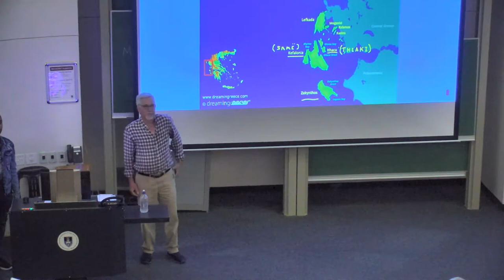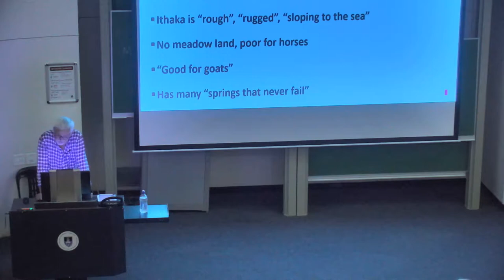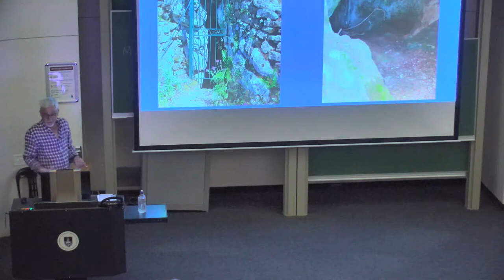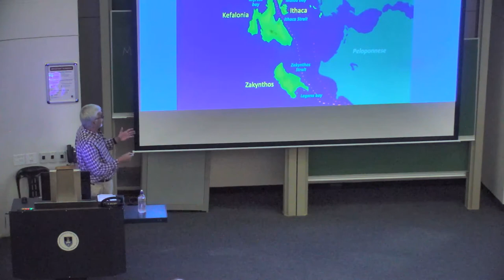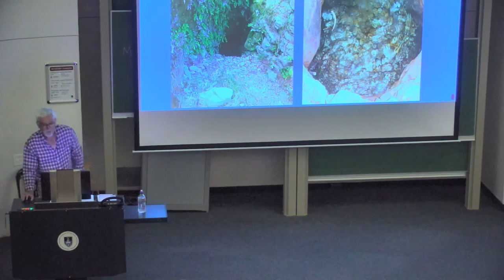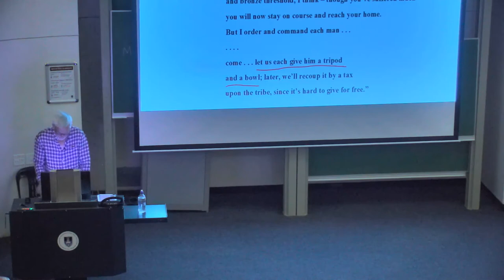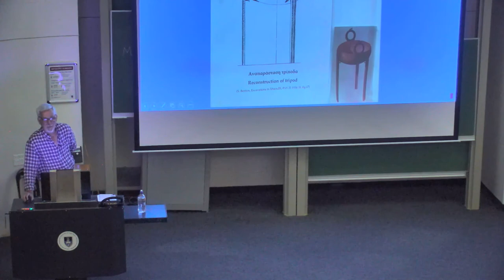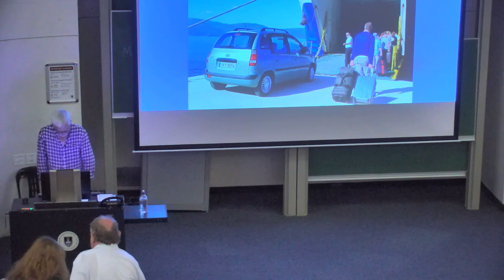HOMER’S EPIC, THE ODYSSEY LANDSCAPE, TRANSLATION, INFLUENCE 2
2. The Odyssey and the landscape of Ithaca

Homer’s epic poem, the Odyssey, has been read and translated for two and a half thousand years. This course aims to explain why. Using a new translation of the Odyssey, the course will introduce the poem and examine its major themes, characters and setting. The Odyssey is partly set in a real landscape, the Greek island of Ithaca:
images will show how closely epic and geographical reality coincide. The course will compare passages by famous English translators through the centuries to show that every translation is in fact an interpretation. Professor Whitaker will explain the choices that shaped his own southern African flavoured translation. Over the millennia,
the Odyssey has influenced painting, opera, sculpture, poetry, the novel and film. Concluding lectures will sample this heritage, looking at reinterpretations by writers such as Dante, James Joyce, Derek Walcott and Margaret Atwood; and visual artists from Pintoricchio to the Coen brothers.